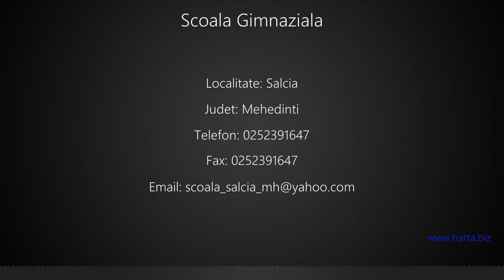Scoala Gimnaziala Salcia